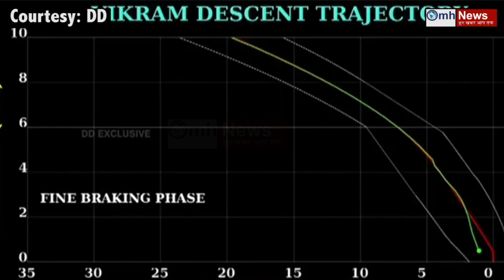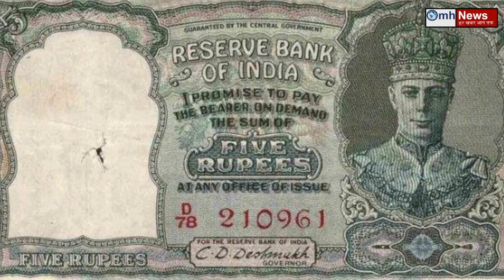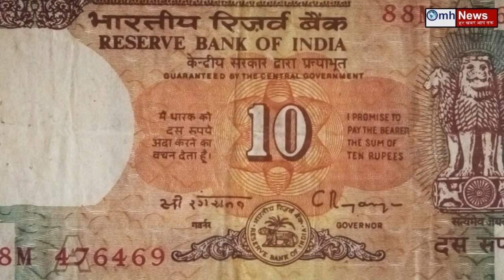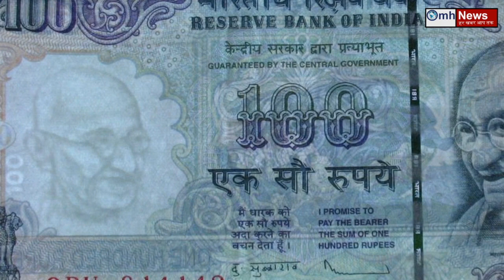Watch news about Ram Mandir, BJP, Yogi Adityanath, Congress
1). The hearing of the Ayodhya Ram Mandir case is going on in the Supreme Court, now both the parties are answering each other's questions in the court. But it seems as if Rajiv Dhawan has already given up in the Supreme Court, instead of pleading in the court, he keeps talking more here and there. Dhawan has also been reprimanded by the court for this. In fact, in the court, Rajiv Dhawan again said that there is a threat on social media, on which the court said that all these things should be ignored and the case should be completed on time.
2). The situation of the Congress before the elections in Maharashtra and Haryana was never done before. Congress leaders are leaving the party and running as if there is a lock in the office of the Congress party. Mumbai, Haryana or UP. There has been a stir in the Congress everywhere. Elections are held in both Haryana and Maharashtra, and rebellion in the Haryana and Mumbai Congress has intensified. Former Mumbai Congress president Sanjay Nirupam has attacked the Congress and said that there has been a systemic fault inside the party.
3). Bhagwan Ram runs the world but there is a case in the court for his own temple in Kalyum, Ram devotees have been waiting for the temple to be built for decades, but now it seems that the path to build the temple will be cleared soon. From the stand of the Supreme Court, it seems that this November the court will pronounce the verdict. The arguments on both Hindu and Muslim sides are almost over. Now the hearing is just at the last stop but in the month of Octubar, before Diwali, there has been a stir in Ayodhya.
4). Mission Chandrayaan 2 was started by ISRO but on seeing this mission became the whole country. On 7 September, ISRO lost contact with the lander Vikram and Vikram Lander had a hard landing on the moon. But the scientists of ISRO did not give up and tried hard to kill Vikram for 14 days but it could not happen. Later the hard landing of the lander was also confirmed by NASA scientists.